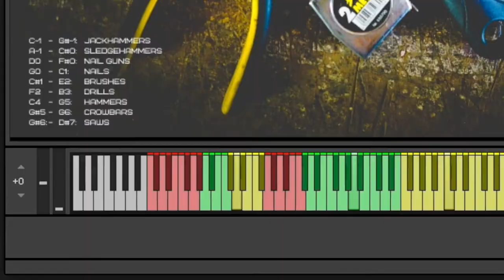Kontakt Instrument: TMT Power Tools Trailer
New Kontakt Instrument.

Today we are looking at your new Kontakt Instrument, TMT Power Tools Version 1

This is a Kontakt instrument built using pristinely recorded power tools, as well as non-power tools. Basically anything you might use for construction or general building.

This can be used for foley, but the main purpose of this instrument was to be able to play these tools like instruments in a musical setting.

In fact, the library was designed while working on a children's television show, but I'm now making it available for purchase to the public.

The instrument is broken up into 9 color-coded sample sections:
Jackhammers
Sledgehammers
Nailguns
Brushes
Drills
Hammers
Crowbars
Saws

Aside from the samples, and the recording techniques used to process them, there are intuitive Reverb and Delay Controls that have been coded with the power tools in mind. You can get some really crazy sounds using just these controls, but when applied subtly, you end up with a very playable instrument.